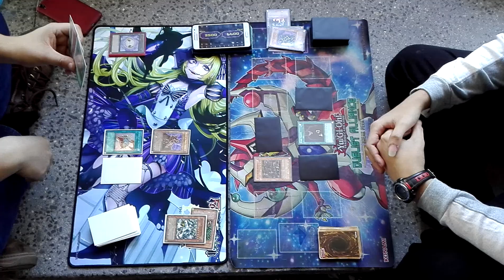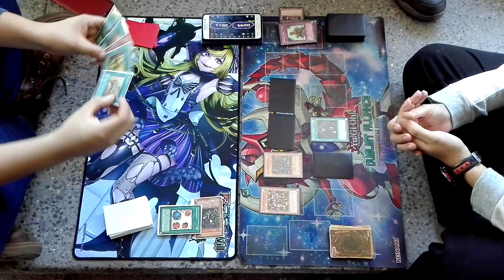Final torneo Yu-Gi-Oh! YUCA formato 2000 (1/3)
Winnie vs Miguel
Final torneo 2000 edicion Invierno